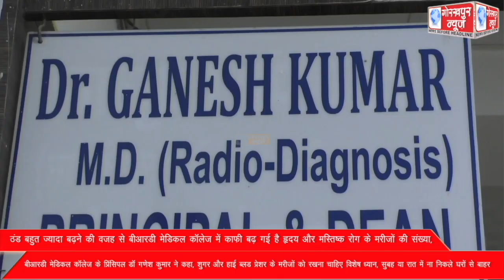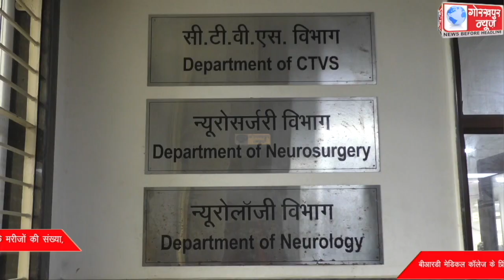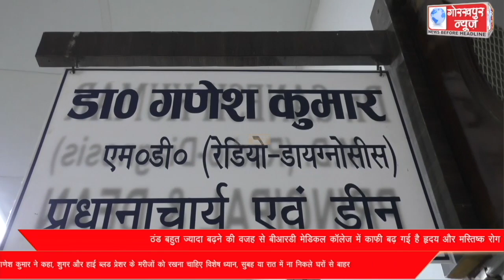ठंड बहुत ज्यादा बढ़ने की वजह से बीआरडी मेडिकल कॉलेज में काफी बढ़ गई है हृदय और मस्तिष्क रोग के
ठंड बहुत ज्यादा बढ़ने की वजह से बीआरडी मेडिकल कॉलेज में काफी बढ़ गई है हृदय और मस्तिष्क रोग के मरीजों की संख्या, बीआरडी मेडिकल कॉलेज के प्रिंसिपल डॉ गणेश कुमार ने कहा, शुगर और हाई ब्लड प्रेशर के मरीजों को रखना चाहिए विशेष ध्यान, सुबह या रात में ना निकले घरों से बाहर।।